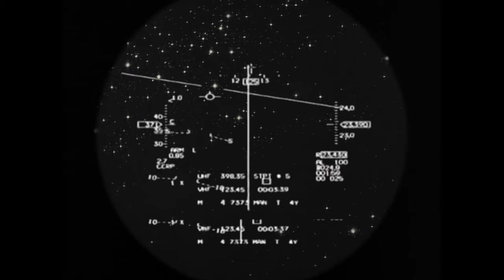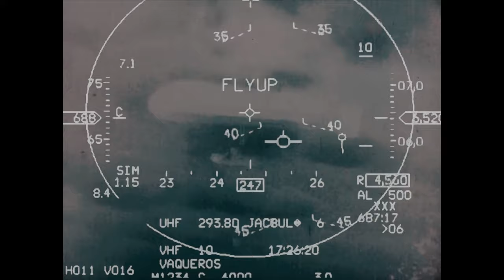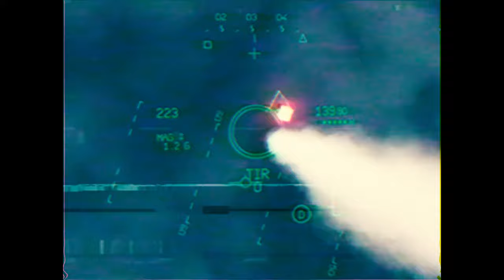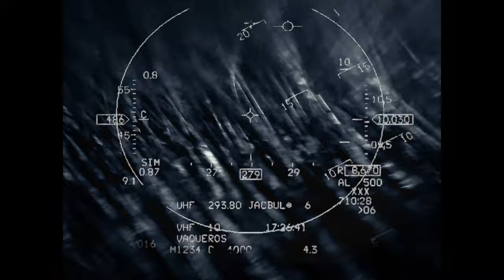The Bodhisattwa Trio - LUNAR MONTH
Bodhisattwa Ghosh (Electric Guitar)
Premjit Dutta (Drums & FX)
Shonai (Piano)

Written,composed and arranged by Bodhisatwa Ghosh, Premjit Dutta and Arunava Chatterjee.
Music produced by Bodhisattwa Ghosh.
Recorded Live by Abhibroto Mitra at The Imaginarium,Kolkata,India.
Mixed by Abhibroto Mitra.
Mastered by Marin Hrascanec at Intek Music Studio, Koprivnica, Croatia.
Music published and distributed worldwide by Intek Music, Croatia.
Video compiled and edited by Shan Bhattacharya.

'Lunar Month', released as a single in April 2022 will actually be a part of the 4th album of 'The Bodhisattwa Trio' titled 'Frontier', in collaboration with cutting edge Jazz ensemble 'Mimika Orchestra' from Croatia. Being a concept album, it revolves around the Trio who have managed to escape the Earth after its total destruction due to nuclear war and are wandering into outer space in a shuttle in search of a habitable planet in the cosmos. 'Lunar Month' is about the Trio who are stuck in the moon's orbit for a period of one lunar month (approximately 29 and a half Earth days) and are faced with a sense of loss (since the planet of Earth is no more), loneliness and uncertainty. This Version as a single is only a preview of what is to come in their 4th album, where the entire story unfolds as a journey in collaboration with 'Mimika Orchestra', who will thematically represent the forces of the cosmos interacting with the 3 humans journeying through space, creating a musical spectrum of creative improvisation, sonic experimentation and interplay.
'Frontier' is set to be recorded Live in Croatia in October 2022, produced and executed by Intek Music Croatia.